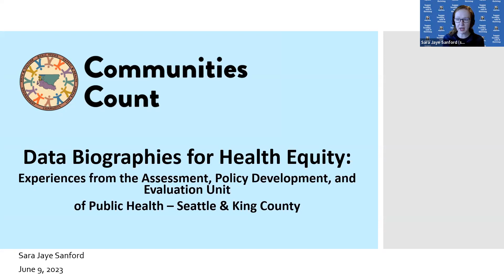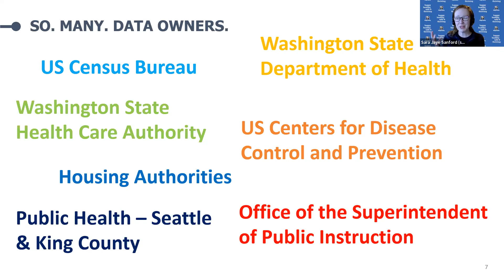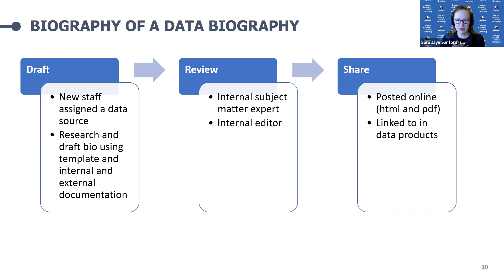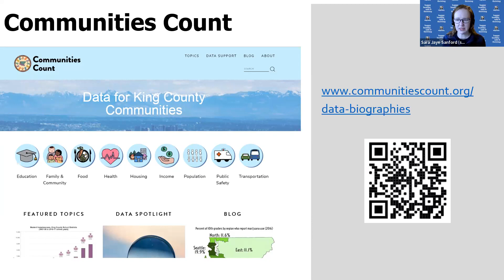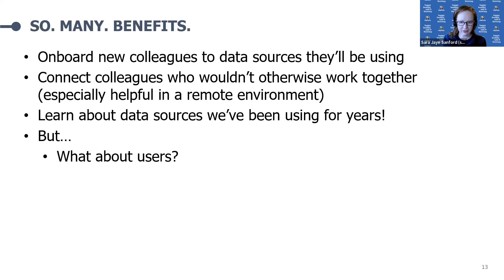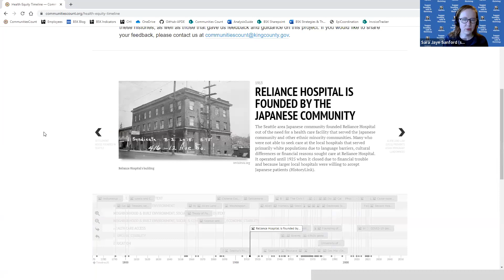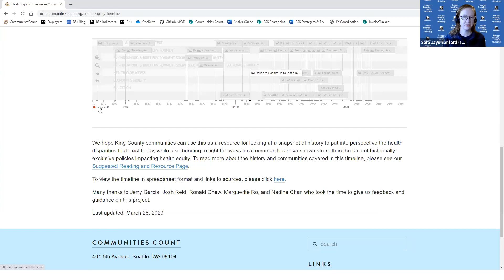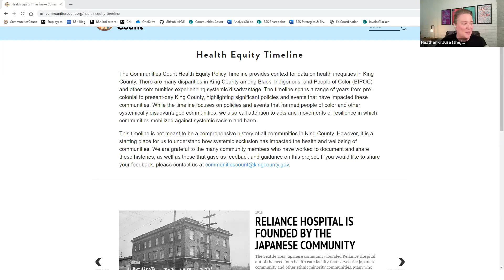Talking Data Equity with Sara Jaye Sanford: The Health Equity Timeline Tool